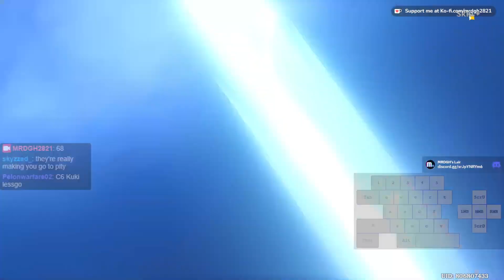Nilou Pulls | Genshin Impact | No Commentary Game-play